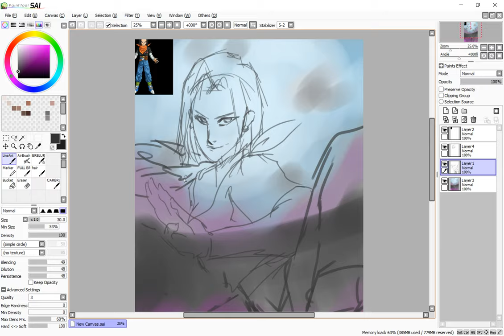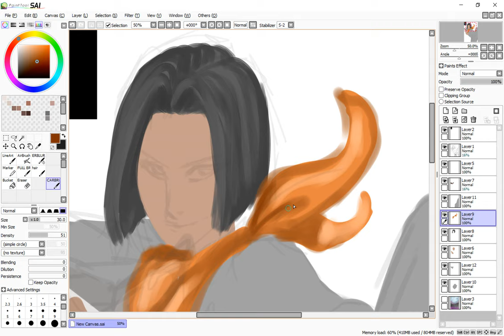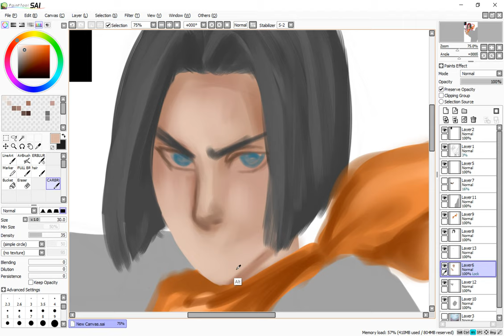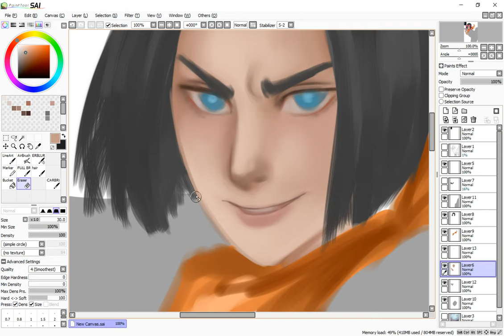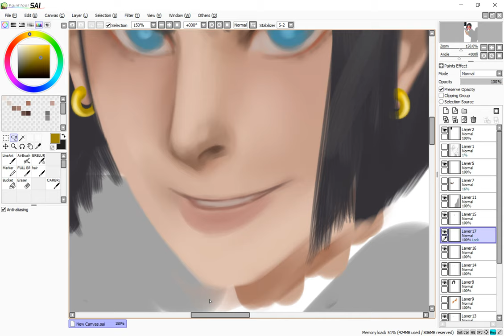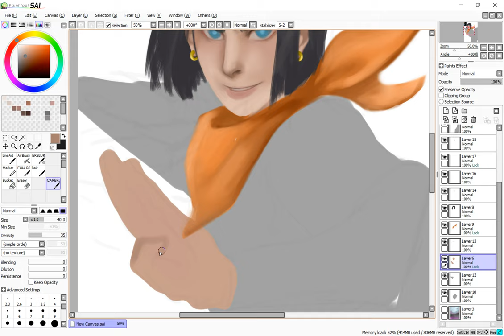Android 17 Face Speed paint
Practicing with color combination and style.